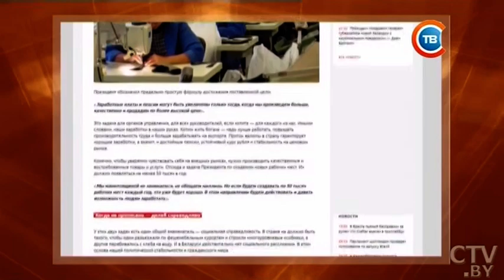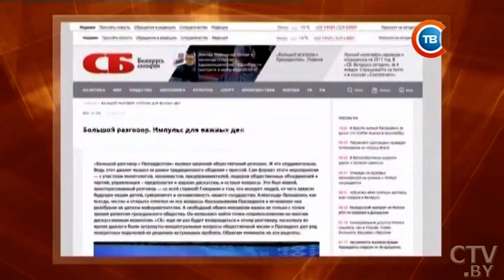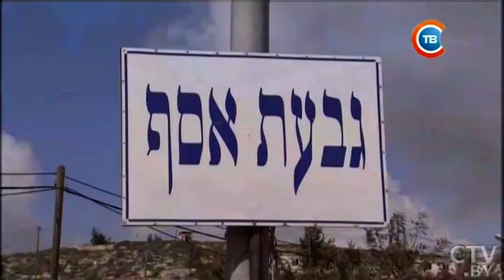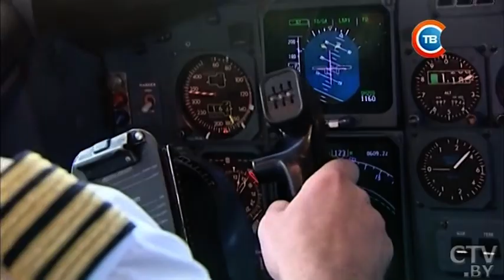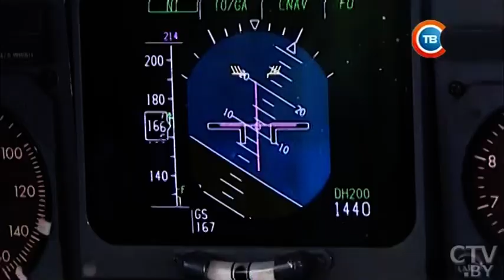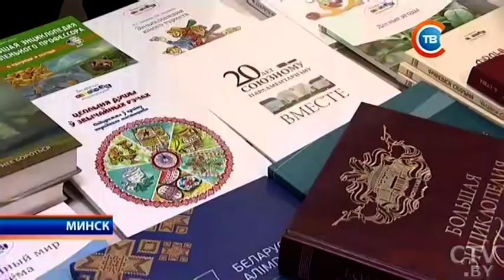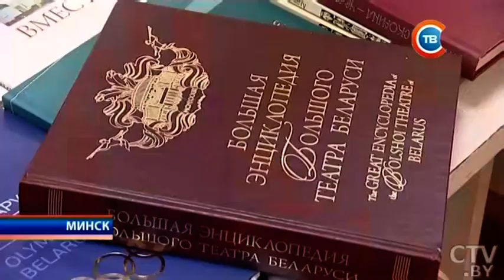Новости "24 часа" за 13.30 07.02.2017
Надо узкие места находить и склеивать наши отношения: Президент Беларуси на встрече с губернатором Костромской области
На 10-20 долларов ниже, чем были в прошлом году: гендиректор «Белавиа» о снижении стоимости популярных летних маршрутов
Морозы до минус 28: по всей стране открываются пункты обогрева
В Минске состоялся закрытый показ художественного фильма «Следы на воде»